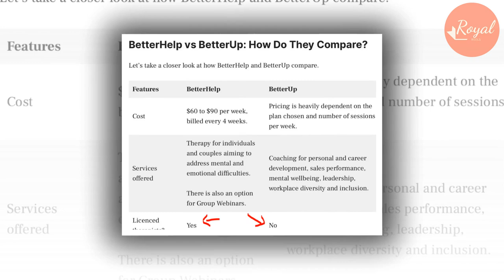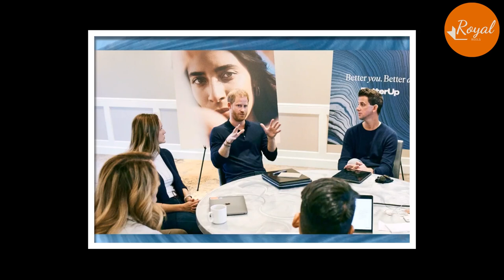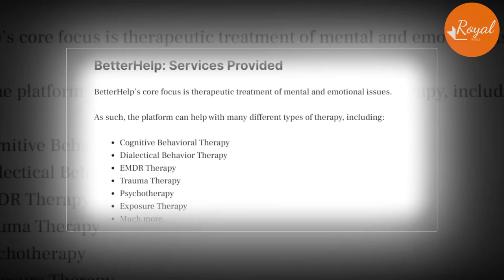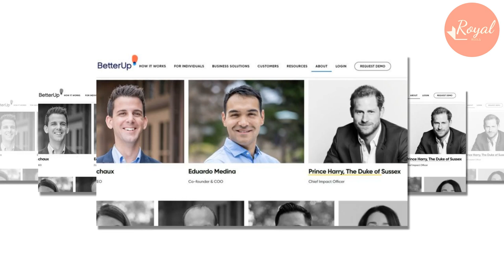BetterHelp Sue Harry's BetterUp For Copyright + Exposed Duke' Company Hire Unlicensed Therapists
Brand Battles: Prince Harry’s BetterUp Takes Aim At 'BetterHelp' Trademark but that backfired.
According to previous report, in Law 360’s latest roundup of new actions at the Trademarkl Trial and Appeal Board, virtual counseling service BetterHelp is facing a trademark challenge by mental health and coaching startup BetterUp.